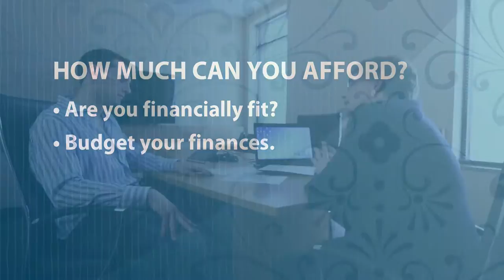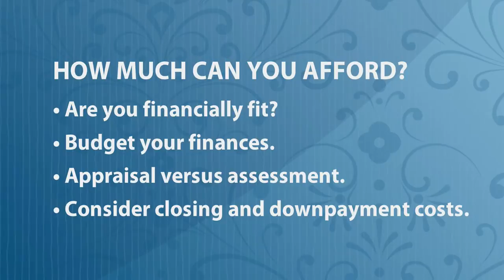Ryan Buys A House! Segment 1: Pre-Qualification (Educational)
We know how exciting -- and sometimes downright scary buying your first home can be! See it through the eyes of a real AmeriCU member.

Ryan's been an AmeriCU member since he was 12 years old. He's lived in apartments for several years, but now he's ready to buy his first home! Watch this 28-year-old engineer, as he navigates the house-hunting and -buying journey. You'll get some great tips on the whole process -- from the prequalification to the day of the closing!